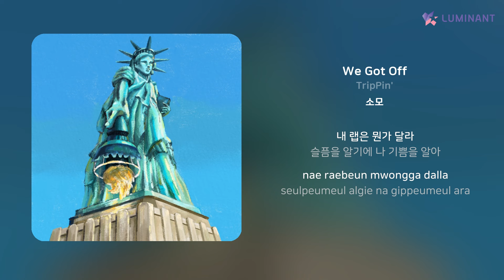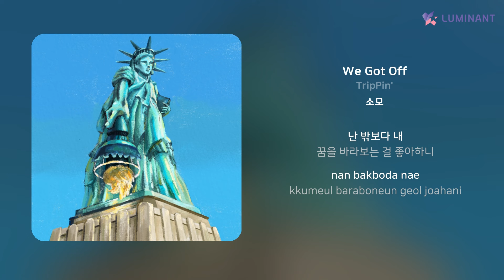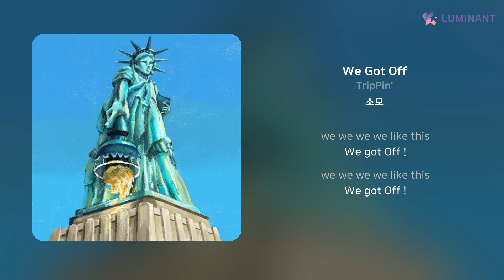TripPin' - We Got Off | 가사 (Lyrics)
Artist: TripPin'
Track: We Got Off
Album: 소모
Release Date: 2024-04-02